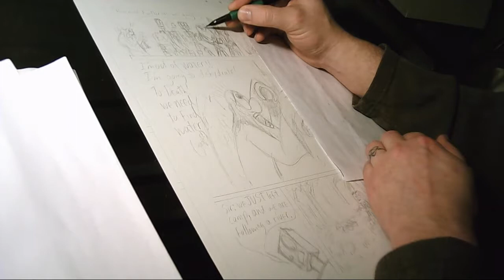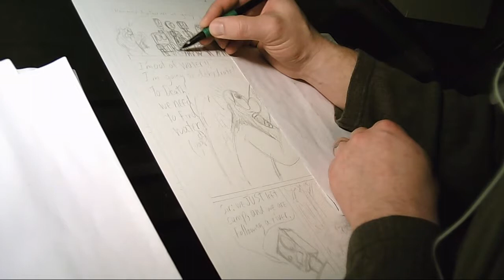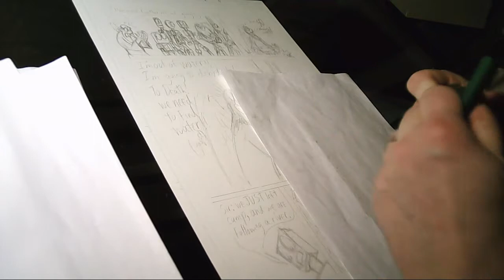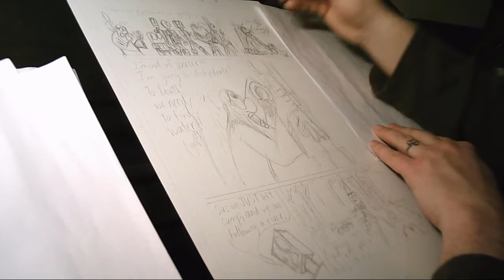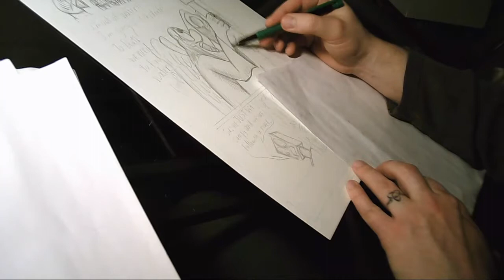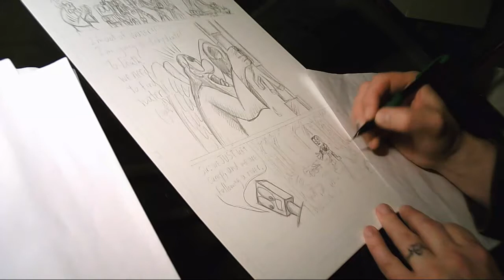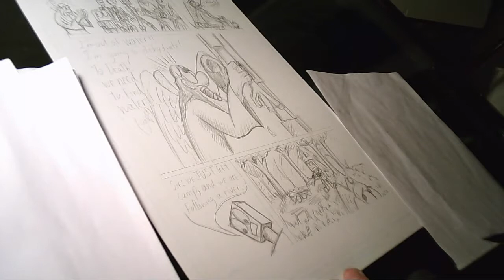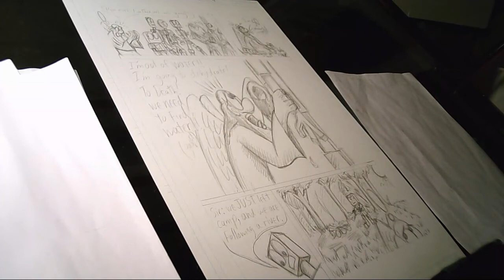Found Earth vol 2 page 4 pencil 2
finalizing the pencil work for page four of volume 2 of my graphic novel of comic strips: Found Earth.
working with a mechanical pencil to clarify the pencil work.  just another step in the process.